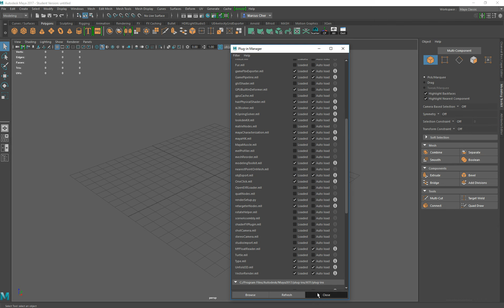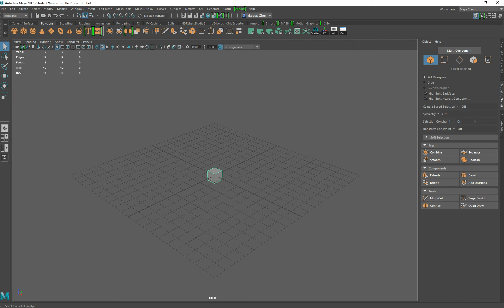Substance OBJ FBX import export plugins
How to get Substance files working in Unreal Engine
How to get OBJ working in Maya
How to send FBX files to Unreal Engine